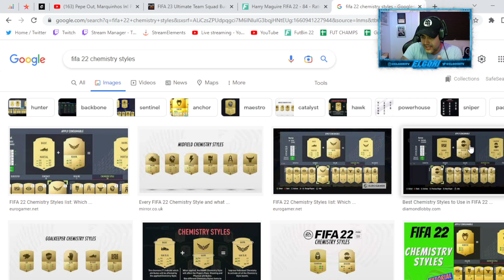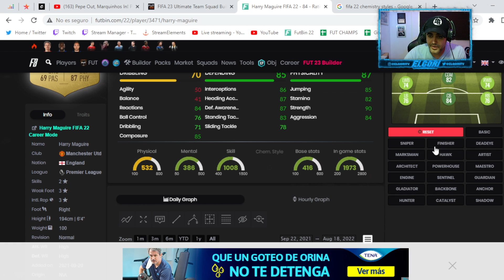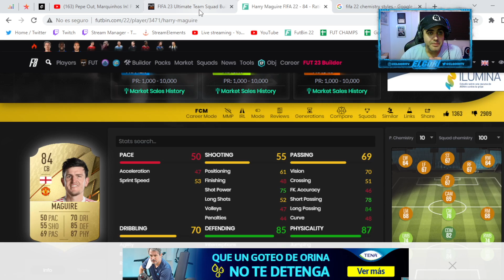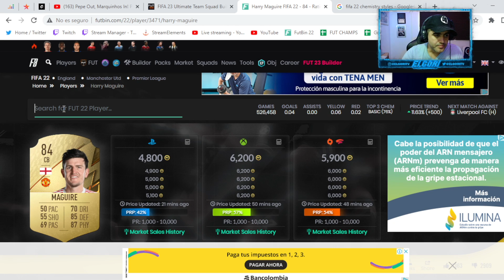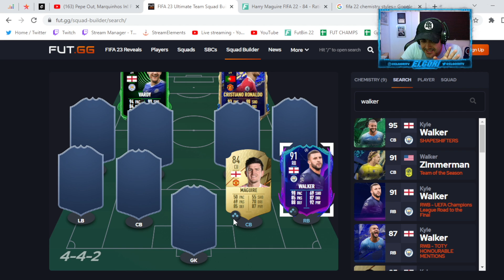Los ESTILOS DE QUIMICA cambiarán un poco en FIFA 23!